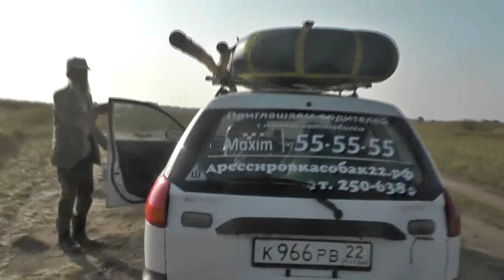Открытия Новая рыбёшка, как килька. Лодка на верёвке в 300 м. 24. 08. 2019